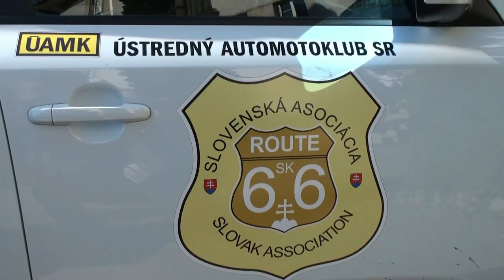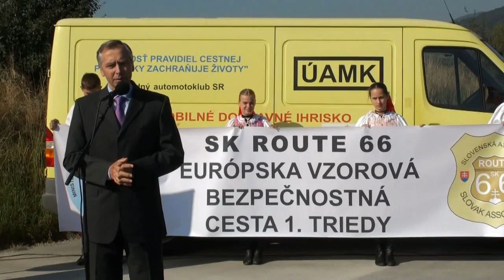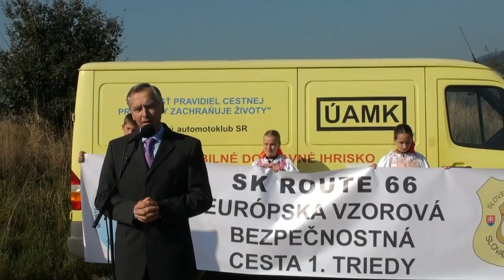Ján Figeľ na motorke odštartoval projekt slovenskej route 66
Minister dopravy v obci Predajná na Horehroní oficiálne spústil rekonštrukciu cesty prvej triedy č. 66 a zároveň projekt tzv. Slovenskej route 66, ktorý má pomôcť cestovnému ruchu a zamestnanosti v Banskobystrickom kraji